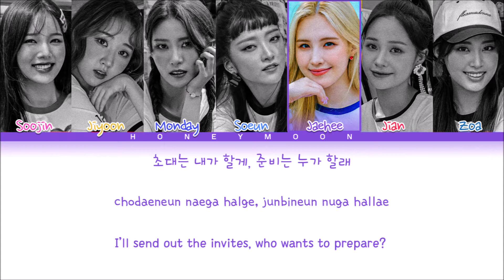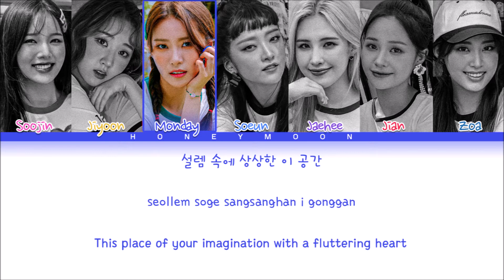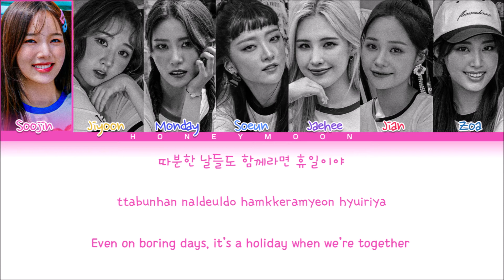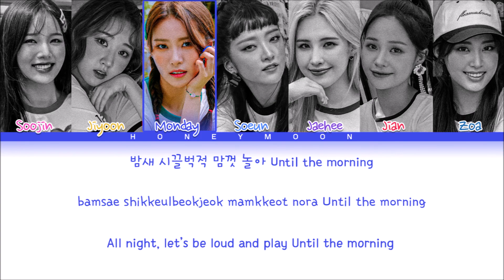Weeekly (위클리) 'Holiday Party' Lyrics (위클리 Holiday Party 가사) (Color Coded Lyrics)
• Album: Play Game: Holiday
• Song name: Holiday Party
• Artist: Soojin, Jiyoon, Monday, Soeun, Jaehee, Jian & Zoa
• Group: Weekly (위클리)

• Layout made for: leo
• Lyrics made for: leo

[Music and pictures all belongs to Play M Entertainment]